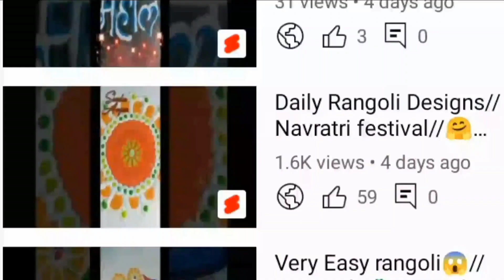देव दीपावली ची स्पेशल रांगोळी ll 🪔❤️😱ll नाग दिवाळी ll 💥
Kolam
Muggulu
Rangolis
rangoli art
dot rangoli
dots rangoli
dots
flower rangoli
flowers rangoli
rangoli video
rangoli tutorial
rangoli hacks
rangoli trick
rangoli dots
rangoli image
Simple rangoli
Quick rangoli
Easy rangoli designs
Daily rangoli
Everyday rangoli
Small kolam
Trending rangoli
Makarsankranti rangoli
Door rangoli
Small rangoli
Small muggulu
bhogi rangoli
Indian festival
Rangoli colors
Red rangoli
Christmas rangoli
Deepavali rangoli
Diwali padwa rangoli
Ganesh rangoli
Easy ganpati rangoli
Diwali
Diwali kolam
Diwali rangoli designs
Diya rangoli
Dhanteras rangoli
Bhaubij rangoli
Bhaiduj rangoli
Bappa rangoli
Ganpati rangoli design
flower rangoli
marigold flower rangoli
Leaf rangoli
satisfying video
satisfying rangoli videos
Sand art
relaxing video
relaxing rangoli
Peacock5
Peacock rangoli
Border rangoli
Rangoli border
Side rangoli
Chaurang rangoli
mandala
mandala art
stencil rangoli
mandala stencil rangoli
रांगोळी
रंगोली
मार्गशीर्ष महिना गुरुवार रांगोळी
महालक्ष्मी रांगोळी
संक्राती रांगोळी
मकरसंक्रांती रांगोळी
दररोज साठी रांगोळी
सोप्पी रांगोळी
रंगीत रांगोळी
मोराची रांगोळी
मोरपीस रांगोळी
दिवाळी रांगोळी
दीपावली रांगोळी दिवाली रंगोली
धनत्रयोदशी रांगोळी
धनतेरस रंगोली
वटपौर्णिमा रांगोळीनवरात्री रांगोळी
नथ रांगोळी
घटस्थापना रांगोळी
गणेश रांगोळी
गणपती रांगोळी
संकष्ट चतुर्थी रांगोळी
अंगारकी
मराठी सण
dipavali rangoli
diwali rangoli
dipawali rangoli
dhanteras rangoli
vasubaras rangoli